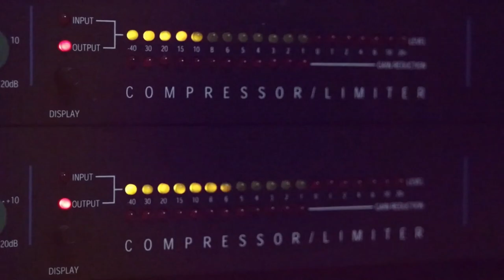الفنان مصطفى الخطيب 2020 دحية نارية لولا خاطركم مع تسجيلات حرز الله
دحيه سالم
  دحيه ايمن
 دحيه معين
 دحيه الزعبور
  دحيه عماد
  دحيه يا
  دحيه يوسف
  دحيه ابو
  دحيه بدويه